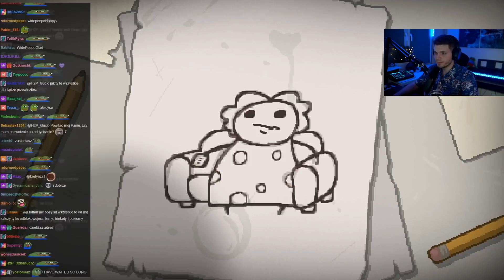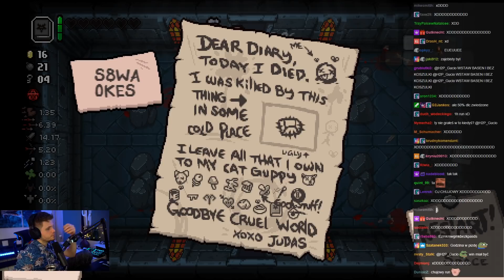GUCIO GRA W THE BINDING OF ISAAC REPENTANCE | KLAWIATURA ZALANA | TEST BIURKA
Dzisiaj shocki z isaaca z dwóch dni nie za bardzo chronologicznie bo szło się pogubić, ale myślę że to nie przeszkadza w oglądaniu.
Jak zawsze zapraszam do subskrypcji oraz do zostawienia like'a